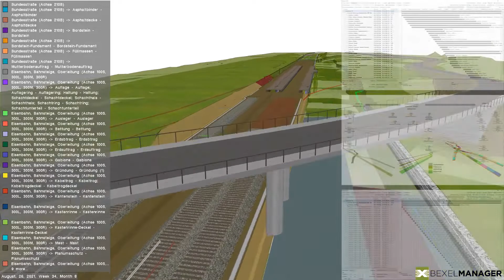BEXEL Manager - Infrastructure projects omnibus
With BEXEL Manager integrated 4D/5D approach, you can comprehensively manage various infrastructure projects modeled within different BIM authoring tools such as Autodesk Civil 3D, ProVI GmbH, or any other solution.
 - location-based construction schedule;
 - resource planning and optimization;
 - precise project tracking;
 - comprehensive project KPI dashboards;
 - full control over the project implementation.